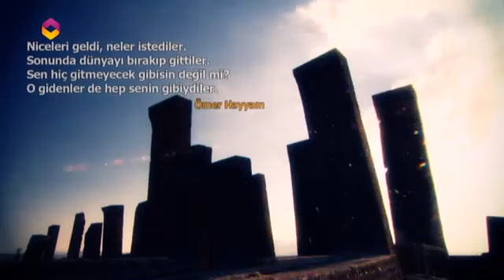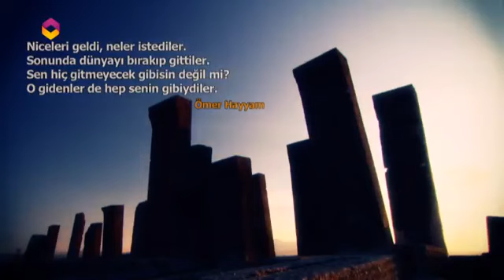Kelam 1 Ömer Hayyam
Kelam 1 Ömer Hayyam - DİYANET TV